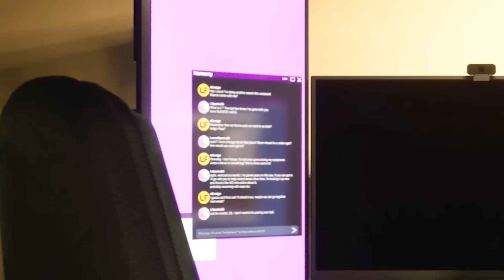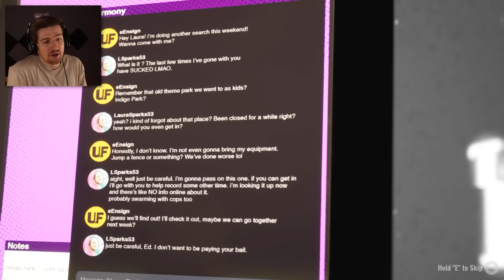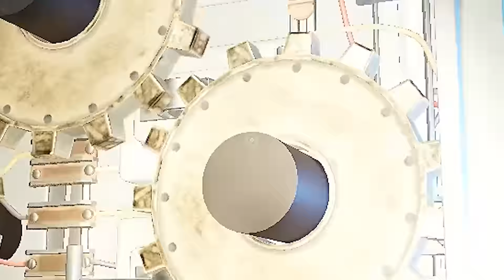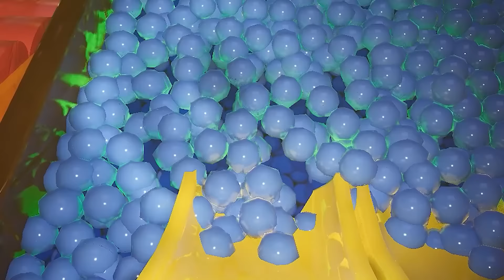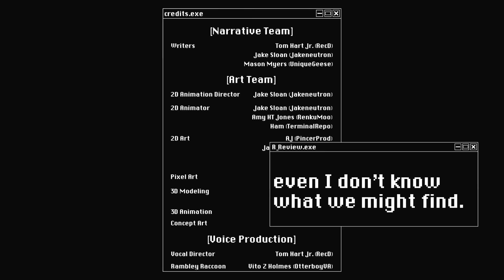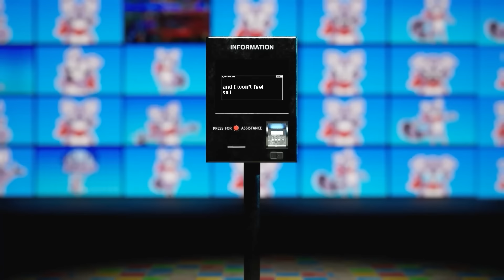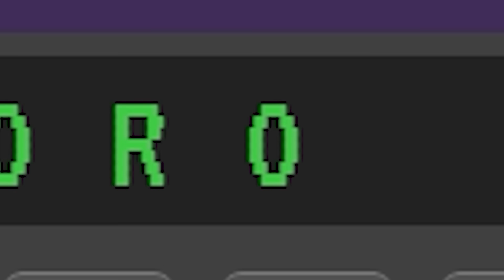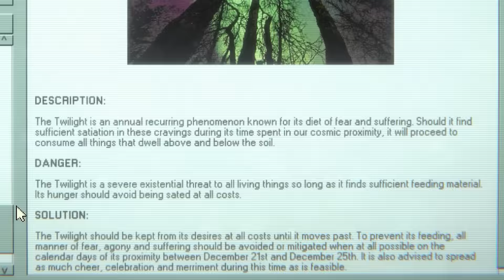SO INDIGO PARK GOT AN UPDATE..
Welcome back to Indigo Park! The base game had a pretty significant update (new looks to areas, new lore and new secrets) - with this being a series I want to keep up to date with, I thought it'd be worth checking out!